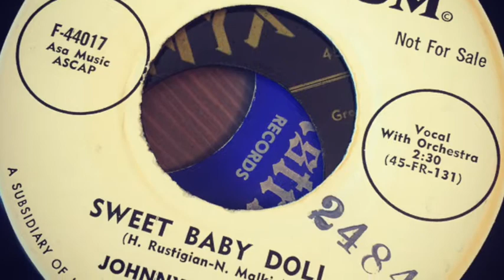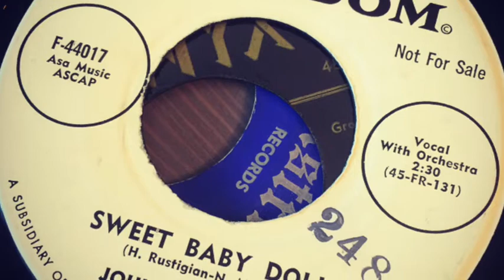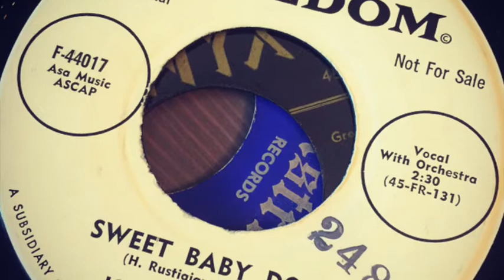Johnny Burnette - Sweet Baby Doll (1959 )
ROCKABILLY
Johnny Burnette - Sweet Baby Doll
Lyrics: Well, I looked out on the dancefloor and what did I see?
(Yeah, what did you see?)
A pretty little girl as cute as she could be
(Yeah, is that what you see?)
I'm gonna walk on over and say hello
(Yeah, go-go-go)
(Well, what are you waitin' for?)
Hello (hello) sweet baby doll
Would you like to dance with me?

Well, we rocked and we rolled and we had a ball
(Yeah, they rocked and they rolled)
I looked out on the dancefloor and what did I see
(Yeah, what do you see?)
Another little girl as cute as she could be
(Yeah, we see what you mean)
Well, she stepped back once and she moved my way
(Yeah, she moved your way)
She came a little closer then she heard me say
(What did you hear her say?)

Instead of a dance, would you take me home?
(Man, won't you take her home?)
She said, my daddy's gettin' mad and he's all alone
(My daddy is all alone)
Well, I got to her house and what did I see?
(Tell us, what did you see?)
A great big bruiser comin' after me
(A great big bruiser was he)
Well, I know he was her daddy, 'cause I heard him say
(What did you hear him say)
Look a-here boy, you better be on your way
(Boy, you better be on your way)

Goodbye (goodbye) sweet baby doll
I better be on my way
So long (so long) sweet baby doll
Your daddy won't let me stay
'Cause your daddy won't let me stay
Goodbye (goodbye), I'm gone (I'm gone)
So long (so long), I won't stay around here
Bye bye (bye bye), I'm gone (I'm gone)
Yeah-yeah (yeah-yeah), ooh man (ooh)
I'm gone, so long (so long)